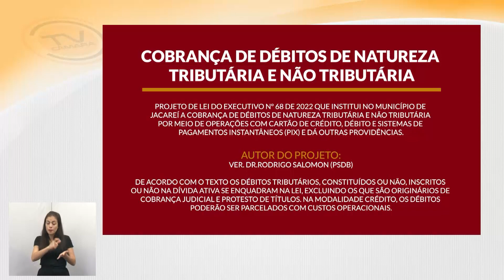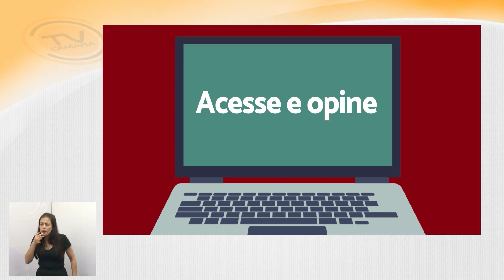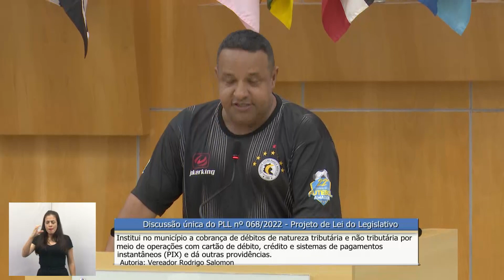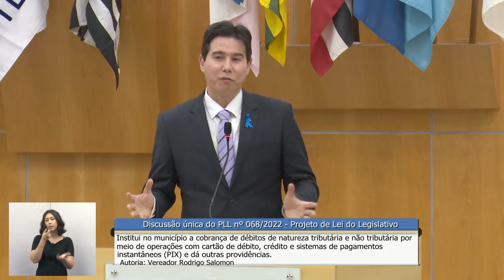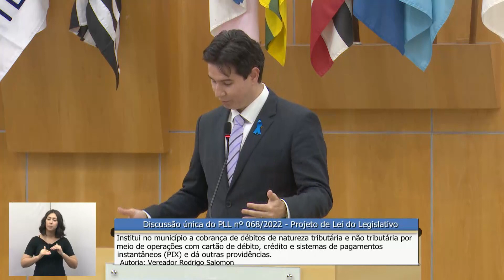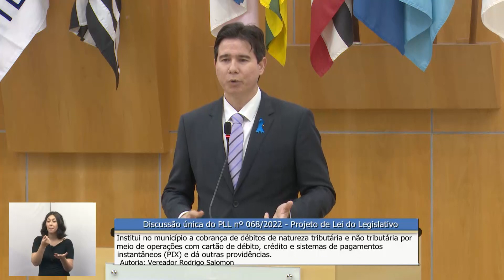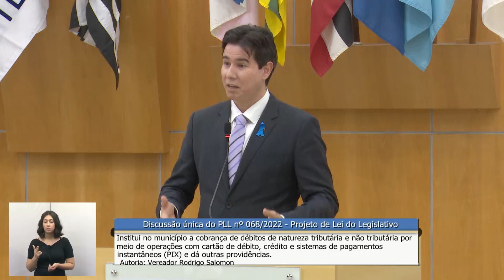PLL nº 068/2022 - Institui no município a cobrança de débitos de natureza tributária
Institui no município de Jacareí a cobrança de débitos de natureza tributária e não tributária por meio de operações com cartão de débito, crédito e sistemas de pagamentos instantâneos (PIX) e dá outras providências.